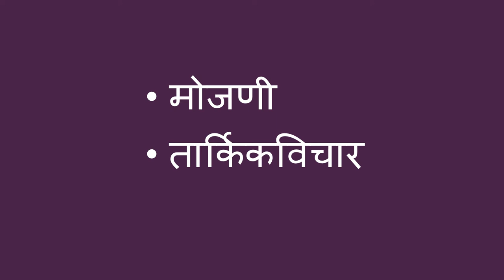लांबींची तुलना - Comparing by Length (Marathi)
तुम्ही एखाद्या मुलाला मोजणी शिकायला मदत वस्तूंच्या लांबींची तुलना करून करू शकता. तुम्ही कोणत्याही सरळ वस्तू वेगवेगळ्या लांबीच्या घेऊ शकता, फक्त एक लक्षात ठेवा की प्रत्येक लांबीची काही वस्तू हव्या आहेत.

Marathi translation by Kalyani Kulkarni and Amruta Patwardhan. Narration by Kalyani Kulkarni.